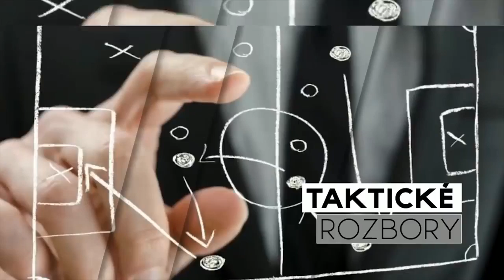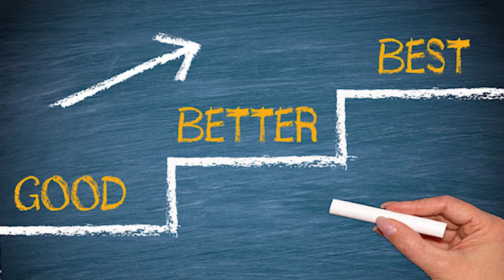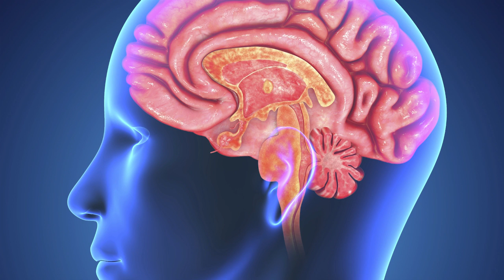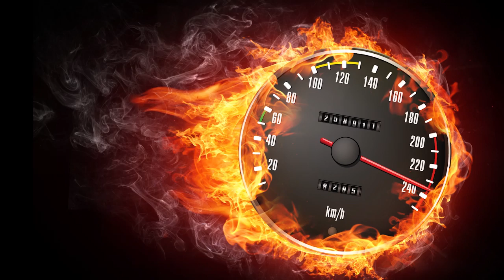JAK VYŘEŠIT PROBLÉM V CHELSEA ?